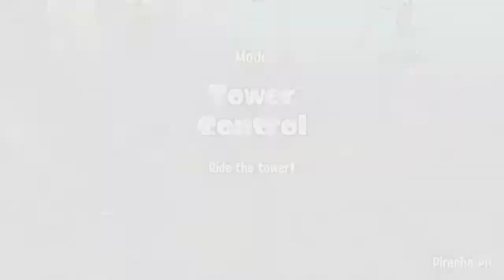Inkstorm Day 2 w/Cephalosquad (Top 32)